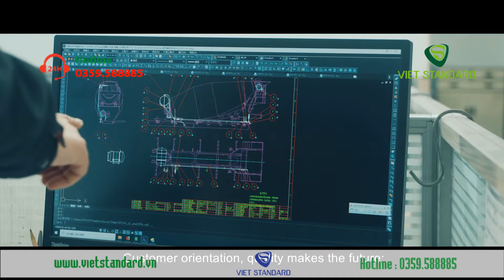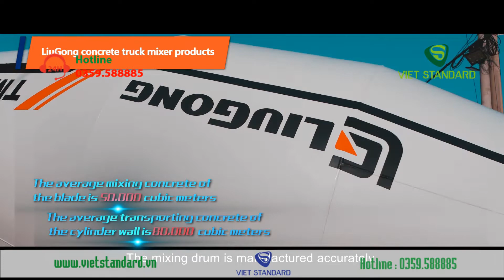Video giới thiệu nhà máy bơm bê tông LiuGong 2021 📞0️⃣3️⃣5️⃣9️⃣5️⃣8️⃣8️⃣8️⃣8️⃣5️⃣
Trong video này hãng LiuGong giới thiệu nhà máy sản xuất thiết bị bê tông của hãng. Tại đây, Liugong sản xuất các loại xe bồn trộn bê tông, bơm bê tông các loại.